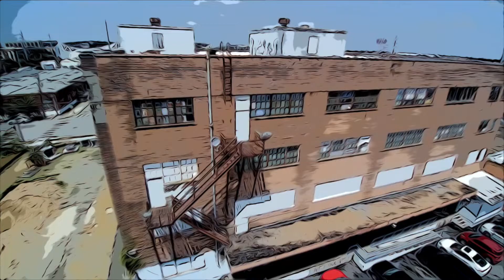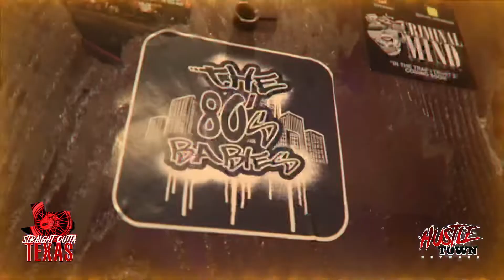Str8 Money K-Dog “I STAY LIT” (Live Performance Video Mix)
Unreleased video performance from Season 2 of StraightOuttaTexas